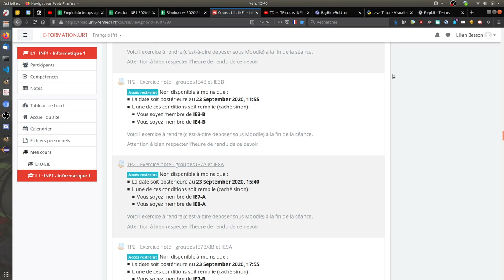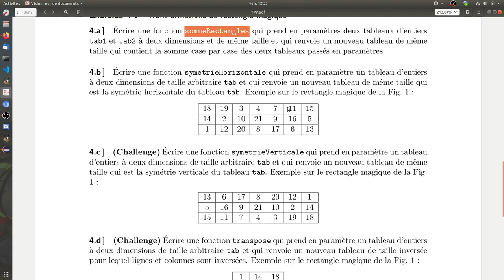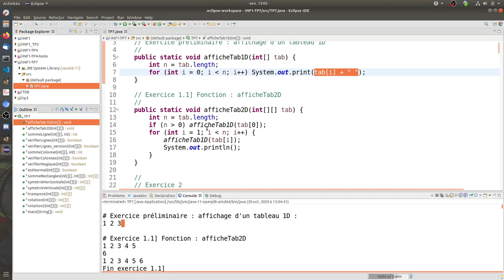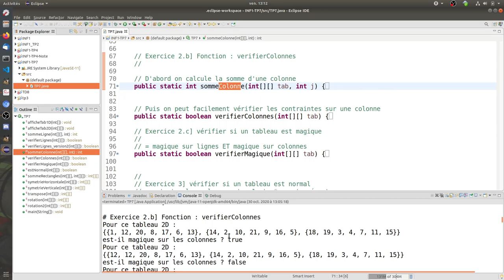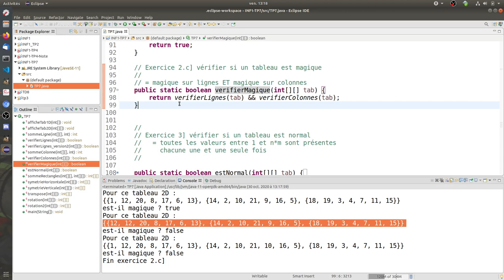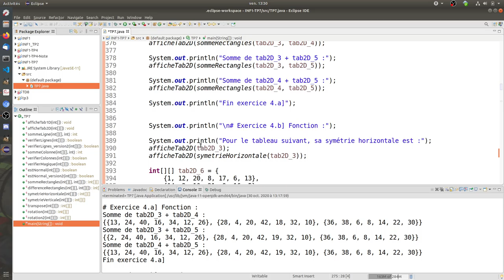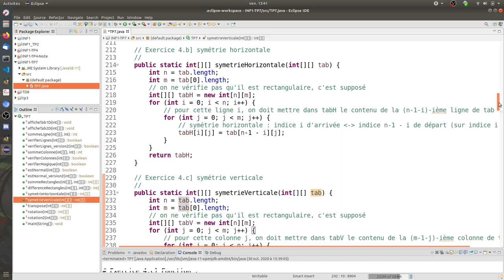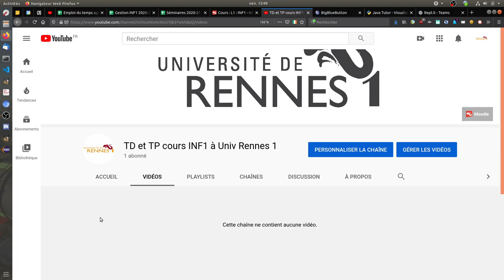Correction TP 7 (2020) sur les tableaux 2D magiques, normal, et transformations (symétries etc)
00:00 Présentation des TP en distanciel
01:04 Lecture et commentaires du sujet de TP numéro 7

15:44 Début de la correction : exercice 1, question 1.1 afficher un tableau 1D, puis 2D

20:10 Exercice 2, Vérification si un rectangle est magique
21:04 Exercice 2, question 2.a, vérification si un rectangle est magique sur les lignes
26:27 Exercice 2, question 2.b, vérification si un rectangle est magique sur les colonnes
30:45 Exercice 2, question 2.c, vérification si un rectangle est magique (sur lignes et colonnes)

32:35 Exercice 3, Vérification si un rectangle est normal

41:57 Exercice 4, Transformations de rectangle magique
42:31 Exercice 4, question 4.a, somme de deux tableaux rectangulaires de même dimension
47:05 Exercice 4, question 4.b, symétrie horizontale d'un tableau rectangulaire
51:10 Exercice 4, question 4.c, symétrie verticale d'un tableau rectangulaire
56:28 Exercice 4, question 4.d, transposée d'un tableau rectangulaire
1:00:05 Exercice 4, question 4.e, rotation d'un tableau rectangulaire

1:02:40 Conclusion du TP, rappels des modalités d'organisation des TP en distanciel

(Correction proposée par Lilian Besson)